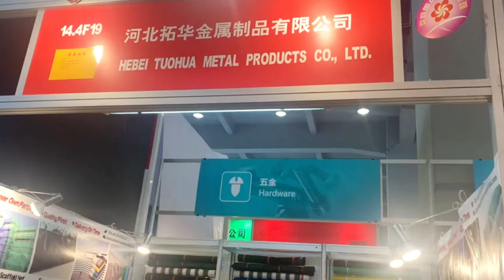Exhibition experience of Tuohua Canton Fair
Our goal is to be the quick, accurate and popular source of choice to help you gain the market.
We have the most stable supplier system, the most experienced staff, and the most efficient company management and trading team.  In recent years, we have passed BV certification, TUV certification and SGS certification, and the quality of our products has been recognized and praised by international customers.
Looking forward to your inquiry!